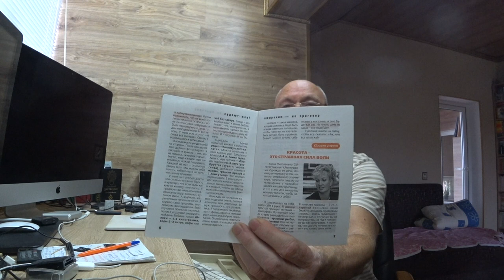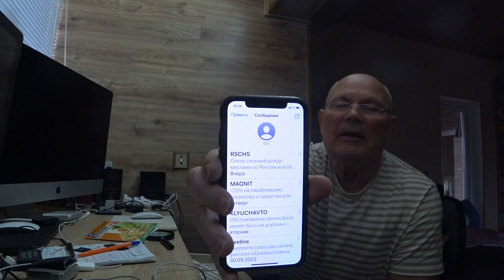СЕКРЕТЫ СТРОЙНОСТИ. СБРОС 60 кило. Малахов.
Цикл "Секреты стройности". Сброс 60 кг.